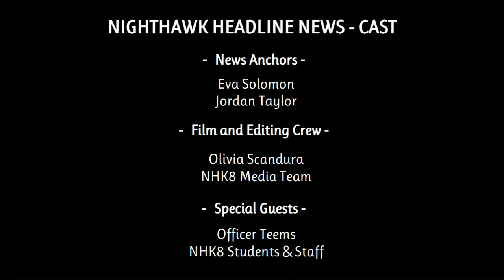Nighthawk Headline News Week 24_April 26_2023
Nighthawk Headline News 04_26_23
Anchor: Jordan Taylor and Eva Solomon
Film and Editing Crew:  Olivia Scandura and Media Team
Special Guests: NHK8 Students and Staff